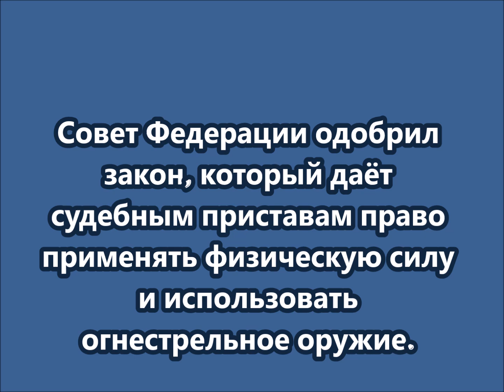Судебным приставам дано право применять физическую силу